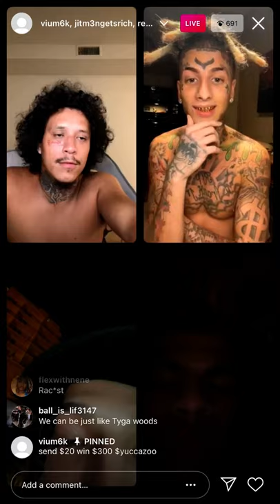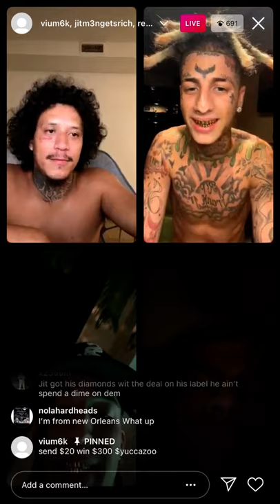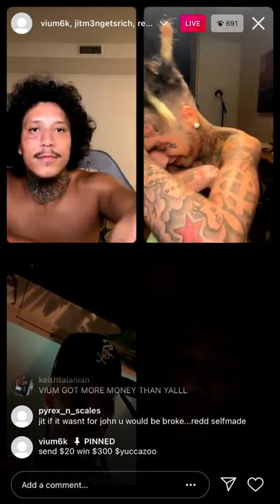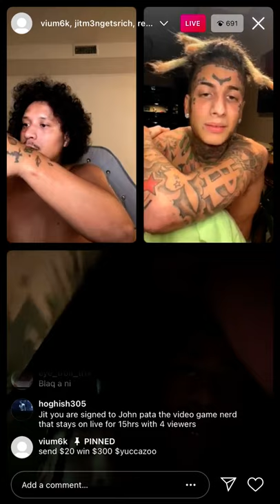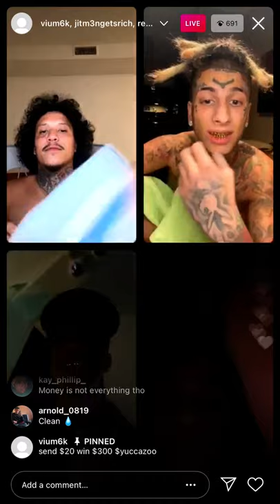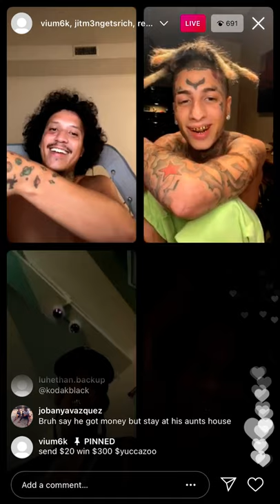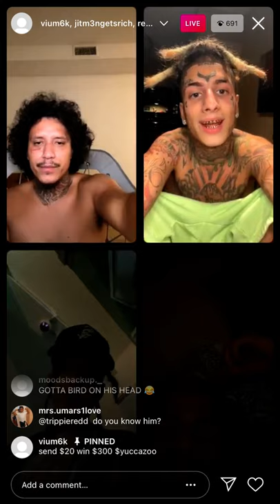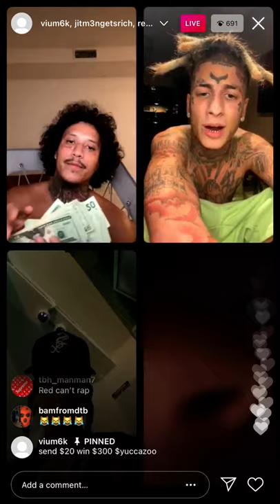Liljitmen argues with Redd4x LIVE!!